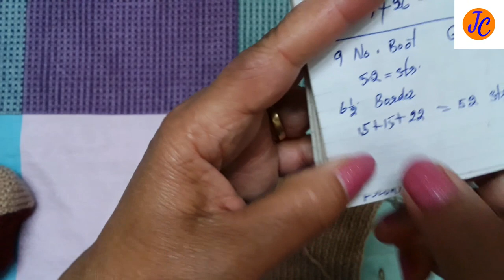GENTS SOCKS (Boots) : (9-10 No.) D-120 (हिंदी) Jasbir Creations